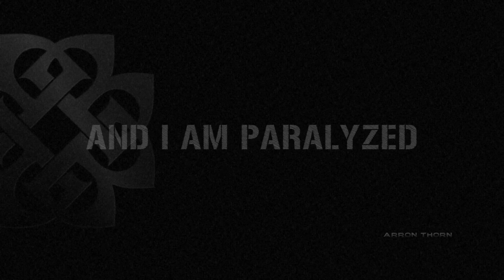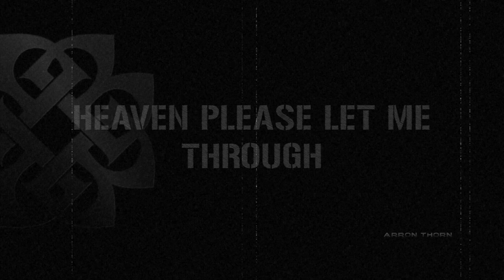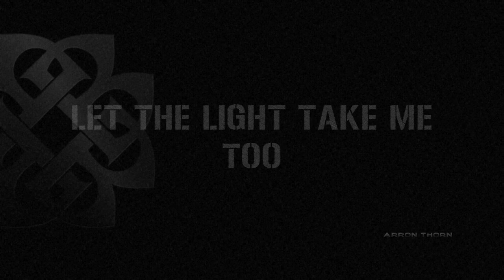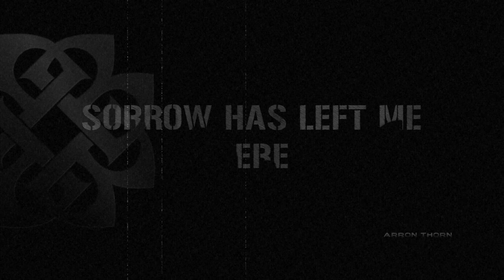BREAKING BENJAMIN - Far Away Lyrics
I claim no ownership of the music used in this video!

LYRICS:
Hope start the heart
Last beat and lie
Cold walk the Earth
Love faded white
Gave up the war
I realize
All will become
All will arise

I hear them call the tide
Take me in
I see the last divide
Hopelessly
I leave this soul behind
And I am paralyzed

When the broken fall alive
Let the light take me too
When the waters turn to fire
Heaven please let me through
Far away, Far away
Sorrow has left me here
Let the light take me in

Fight back the flood
One breath of life
God take the Earth
Forever blind
And now the sun will fade and all we are is all we made

All will fall for once
I become the lost